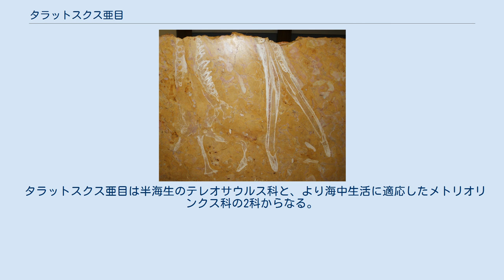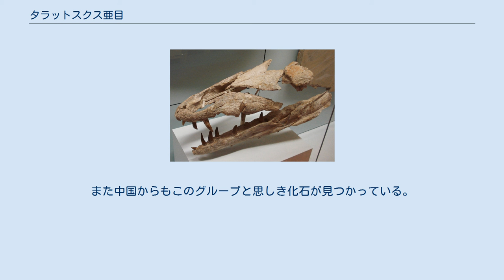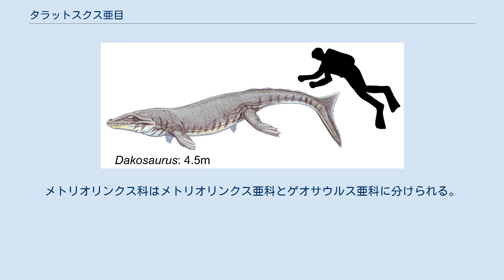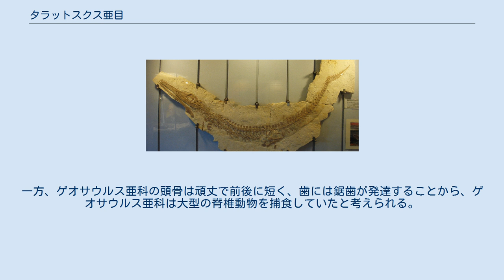タラットスクス亜目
タラットスクス亜目（タラットスクスあもく）とは前期ジュラ紀から前期白亜紀にかけて生息したワニ形上目新鰐類のうち、海生種と半海生種からなるグループである。
そのため、このグループは俗に海ワニ(英語ではmarine crocodilesやsea crocodiles)と呼ばれる。
ワニ目の中でも水中生活によく適応した分類群であり、一部の種はサメのような尾鰭と鰭状の手足を発達させ、完全な水中生活へと移行した。
 タラットスクス亜目はFraas(1901)によって提唱された。
古典的な分類ではワニ目、中鰐亜目に属する。
この分類群を中鰐亜目の中に置く場合はタラットスクス下目となる。
しかし分岐分類学的概念では、側系統群である中鰐亜目は無効となるため、最近はタラットスクスを独自の亜目に立てる場合が多い。
タラットスクス亜目は現在のワニ(正鰐亜目)に繋がる系統から比較的早期に分岐し、子孫を残さずに絶滅した。
現在のイリエワニが沿岸部に生息し、海水中でも活動することから「海ワニ」などと呼ばれることもあるが、タラットスクス亜目と現在のワニとの間に直接の系統関係はない。
 タラットスクス亜目は半海生のテレオサウルス科と、より海中生活に適応したメトリオリンクス科の2科からなる。
 テレオサウルス科のうち初期の数種は非海成層から見つかっており、原始的な種類は陸上中心の生活を営んでいたのかもしれない。
 ペラゴサウルス属の分類は混乱しており、テレオサウルス科に含める説やテレオサウルス科とメトリオリンクス科の姉妹群とする説がある。
一方で、ペラゴサウルス属をメトリオリンクス科の基底的な属とする説もある。
本項目ではペラゴサウルス属をテレオサウルス科の中に含めた。
 1894年に描かれたテレオサウルスの復元図 テレオサウルス科はジュラ紀前期(トアルシアン)から白亜紀前期にかけて生息した。
 テレオサウルス科の特徴は現世のガビアルのように細長く伸びた吻部である。
これで魚などの小動物を捕食していたと考えられている。
皮骨板を持ち、手足も鰭にはなっていなかった(水かき程度はあったかもしれない)。
 化石はアフリカ(エチオピア、マダガスカル、モロッコ)、ヨーロッパ(イギリス、フランス、ドイツ、イタリア、ポルトガル、ロシア、スイス)、北アメリカ(オレゴン州)、南アメリカ(アルゼンチン)、インドから見つかっている。
また中国からもこのグループと思しき化石が見つかっている。
 ダコサウルスが魚竜(Caypulisaurus)を襲撃している想像図 メトリオリンクス科はジュラ紀中期(バジョーシアン)から白亜紀前期(ヴァランジニアン)にかけて生息した。
 前足は縮小して鰭状になり、皮骨板は退化した。
水中生活のため体は大型化し、サメの尾びれを逆さまにしたような逆異尾型の尾びれを持っていた。
メトリオリンクス科は外洋での水中生活に完全に適応した主竜形類唯一のグループである(ただし水鳥を除く) 。
手足を鰭状に変化させ、尾びれを発達させ、流線型の体型で水中生活に適応していった進化のパターンは同時代の魚竜や後代のモササウルス科と共通しており、一種の収斂現象と見なすことができる。
 メトリオリンクス科はオーストリアの動物学者Leopold Fitzingerによって1843年に提唱された。
メトリオリンクス科はメトリオリンクス亜科とゲオサウルス亜科に分けられる。
メトリオリンクス亜科の頭骨は細長く華奢であることから、メトリオリンクス亜科は魚類や頭足類などの小動物を中心に捕食していたと考えられる。
一方、ゲオサウルス亜科の頭骨は頑丈で前後に短く、歯には鋸歯が発達することから、ゲオサウルス亜科は大型の脊椎動物を捕食していたと考えられる。
 メトリオリンクス科の化石は南アメリカ(アルゼンチン、チリ)と北アメリカ(メキシコ)、ヨーロッパ各地(イギリス、フランス、ドイツ、イタリア、ポーランド、ロシア、スイス)から見つかっている。
 ステネオサウルスの骨格標本。
背中側と腹側の皮骨板が確認できる ゲオサウルスの骨格標本。
尾椎が途中で折れ曲がっている箇所にサメの尾を逆さにしたような逆異尾型の尾びれがあったと推定されている